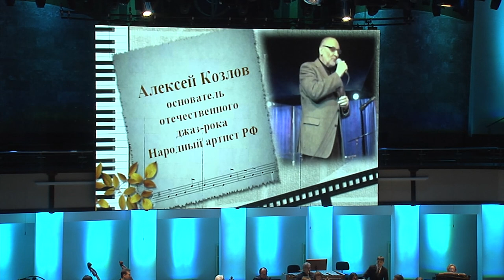25 прекрасных!.. 2 отделение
Праздничный концерт Омского камерного оркестра к 25-летию коллектива.
ОМСКИЙ КАМЕРНЫЙ ОРКЕСТР
Дирижер – РУСТАМ ДИЛЬМУХАМЕТОВ (Новосибирск)
Солисты будут объявлены дополнительно
Программа
В программе – музыка хорошего настроения: Мендельсон, Лист, Энеску, Бриттен, Флоренс, Родриго, Вилольдо, Андерсон и др.

У истоков камерного оркестра стояли выдающиеся музыканты нашего города. Энергия молодых артистов характеризует его творческий облик сегодня. Для него писали музыку современные авторы. Он дарит аромат цветов, эфир, кружева – все нежное и воздушное. Таков Омский камерный оркестр в свои 25 ПРЕКРАСНЫХ ТВОРЧЕСКИХ ЛЕТ!

В праздничном концерте, посвященном своему юбилею, коллектив познакомит с «устройством» камерного оркестра и будет играть музыку Великобритании и Парагвая, США и Молдавии, Германии и Дагестана. В общей сложности это произведения 14 композиторов, которые исполнят 40 артистов, играющих на струнных, баяне, саксофоне, ударных. На сцену выйдут озорные «Касумкентские барабанщики», а через пару мгновений вместе с музыкой и видеорядом мы ностальгируем «Под небом Парижа», вспоминаем «Тень твоей улыбки», понимая, что 25 – отнюдь не пустячок, о котором рассказывает пьеса Лероя Андерсона…

Если у вас хороший музыкальный вкус, вы любите тонкие аранжировки и первоклассное исполнение, вечер «25 ПРЕКРАСНЫХ!..» – это то, что вам нужно, а Омский камерный оркестр к вашим услугам!

Программа:
I отделение
ДВОРЖАК. Мелодия
БРИТТЕН. Струнные вариации на тему Пёрселла, или Путеводитель по оркестру
ЛИСТ. «Грезы любви»
ЭНЕСКУ. «Румынская рапсодия»
МЕНДЕЛЬСОН. Сальтарелло

II отделение
ФЛОРЕС. «Танец петушка»
ВИЛОЛЬДО. Танго «El Choclo»
ЖИРО. «Под небом Парижа»
МОЛДАВСКИЙ ТРИПТИХ
Сырба
Мартовский хоровод
Жок
АНДЕРСОН. «Plink, Plank, Plunk»
РОДРИГО. «Кумпарсита»
КОЖЛАЕВ. «Касумкентские барабанщики»
МЕНДЕЛ. «Тень твоей улыбки»
АНДЕРСОН. «Пустячок»